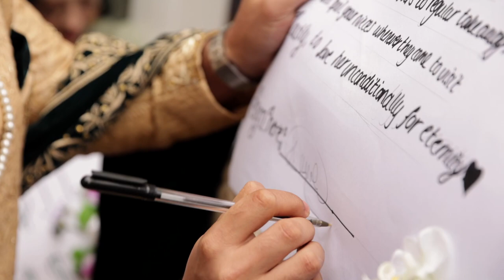Aisha & Hamid | Bengali Wedding | Asian Wedding Trailer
Song: Crazy Rich Asians Official Soundtrack | Can’t Help Falling In Love - Kina Grannis | WaterTower

Specialise in Asian wedding videography, cinematography and photography. We cover all events weddings, engagements, marriage registries, anniversaries, birthdays and corporate events. Covering many Muslim, Sikh, Hindu, Gujarati, Bengali, Indian, Pakistani and Sri lankan weddings.  We cover all area of the UK and worldwide.